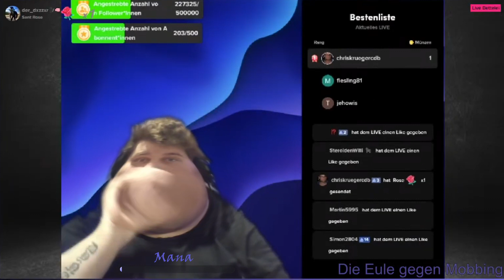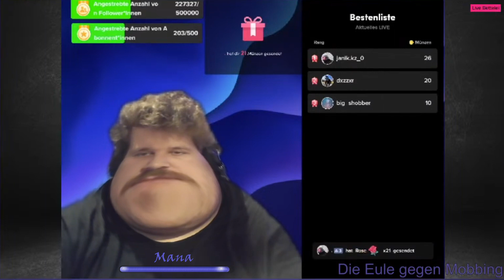💧 Drachenlord mit voller Manaleiste ist voll bädäss